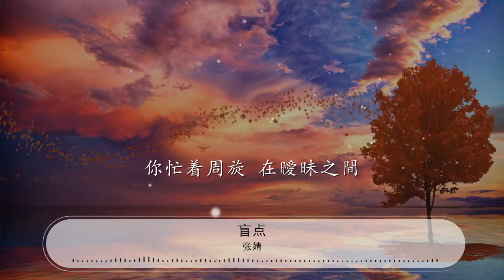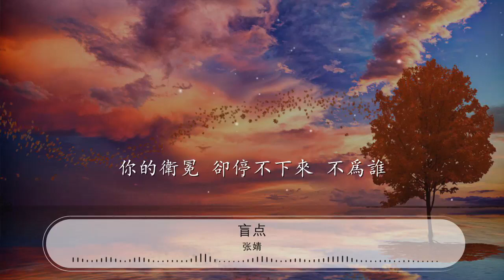盲點 - 張婧『愛你愛得遮住雙眼』【動態歌詞Lyrics】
張婧

00:00 盲點 - 張婧
00:08 詞：林怡鳳
00:16 曲：張婧
00:25 不起眼 我的空窗時間
00:31 見一面 你的關心像個表演
00:38 謊言 讓懷疑少了一些
00:45 塵埃太明顯 卻視而不見
00:52 長時間 習慣你的善變
00:59 小心眼 變成了天份蔓延
01:05 字典 我查不到的疑點
01:11 你忙着周旋 在曖昧之間
01:19 愛你愛得遮住雙眼
01:22 憑感覺在愛情裏冒險
01:25 一廂情願 把我困在 臨界點
01:33 我反駁不看好的盲點
01:35 卻發現誰都比我優先
01:39 你的衛冕 卻停不下來 不爲誰

01:59 長時間 習慣你的善變
02:06 小心眼 變成了天份蔓延
02:13 字典 我查不到的疑點
02:19 你忙着周旋 在曖昧之間
02:26 愛你愛得遮住雙眼
02:29 憑感覺在愛情裏冒險
02:33 一廂情願 把我困在 臨界點
02:40 我反駁不看好的盲點
02:43 卻發現誰都比我優先
02:46 你的衛冕 卻停不下來 不爲誰
02:54 某天 雨天 或冬天的味道
03:00 表面的擁抱 成爲你的記號
03:07 愛你愛得遮住雙眼
03:10 憑感覺在愛情裏冒險
03:13 一廂情願 把我困在 臨界點
03:20 我反駁不看好的盲點
03:23 卻發現誰都比我優先
03:27 你的衛冕 卻停不下來 不爲誰